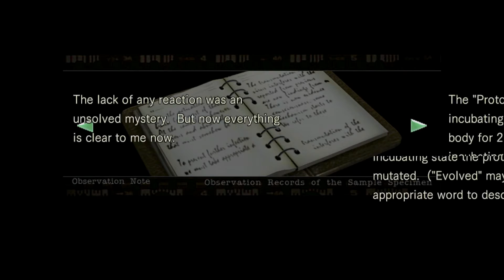Resident Evil HD Remastered - Wesker the Silver Serpent - Average Scores. Pt. 38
The crew finds out the truth about Barry and gets some other questions answered.